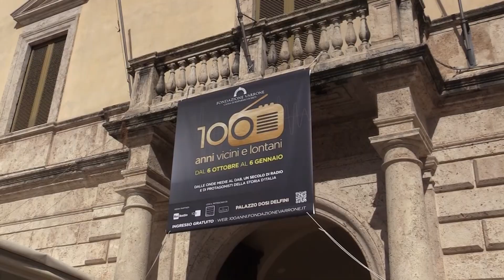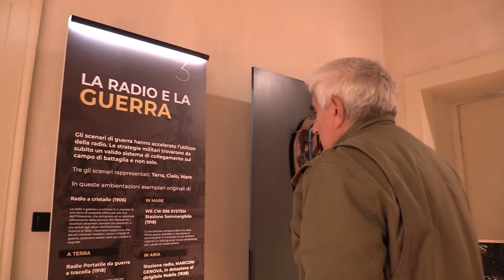video servizio mostra "100 anni vicini e lontani"